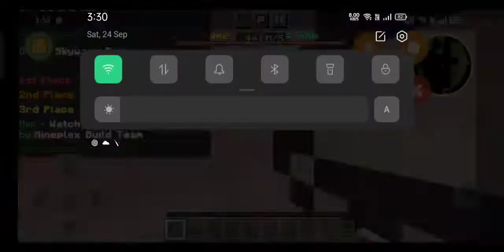cheating on mineplex with toolbox client (Minecraft bedrock/pocket edition)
it's just me cheating on mineplex

nothing more tho xD

tags?
Minecraft cheat,hacking,hydracraft config,blocksmc, cheating on server,limevlientconfig, downloadlime,limediscord
cheating,hacking,lime,rise,diablo,tenacity,config and more ,hack, client,liquidbounce